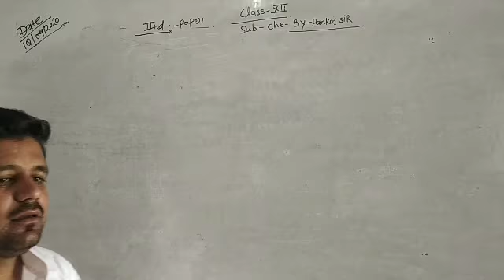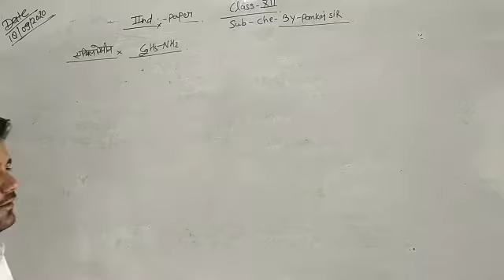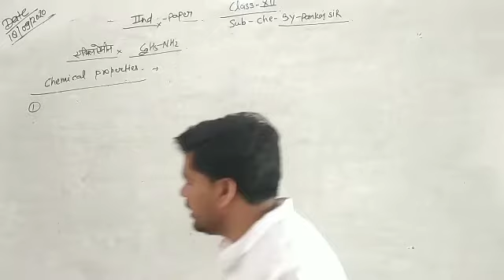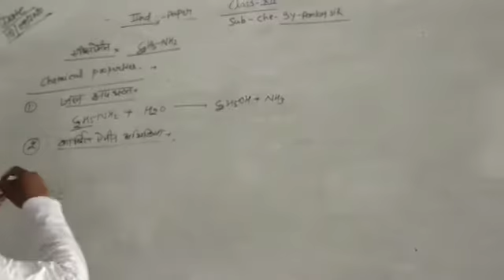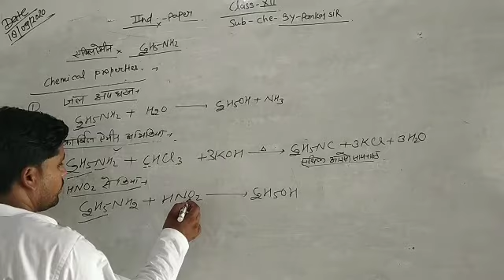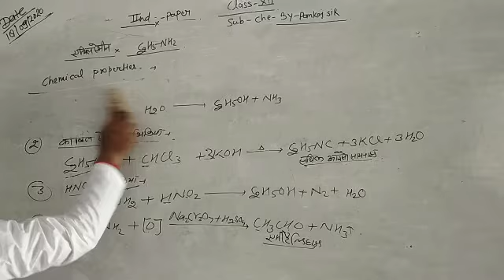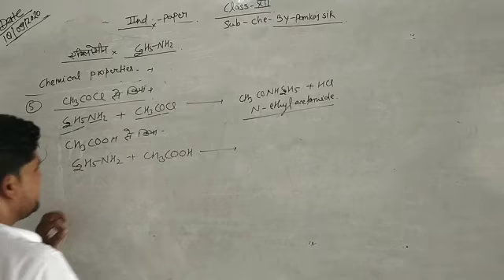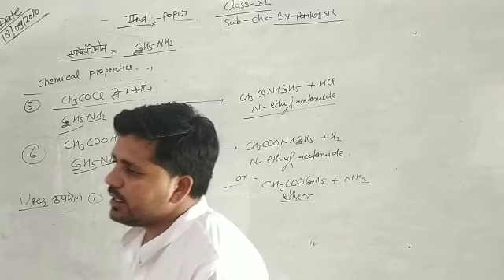ethyle amene chemical properties class 12 by Pankaj sir